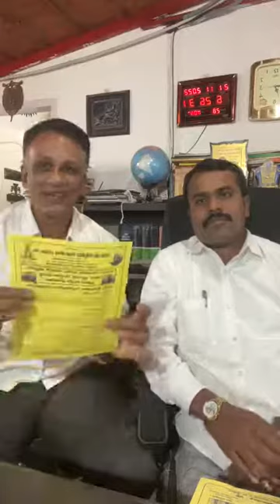ಆಟೋ ಚಾಲಕರು ಆಟೋ ಲೋನ್ ಕಟ್ಟಬೇಡಿ ಎಂದು ಲಾಯರ್ ಪುಟ್ಟೇಗೌಡ ಜೊತೆ ಲಾಯರ್ ಜಗದೀಶ್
lawyer jegadish along with lawyer ಪುಟ್ಟೇಗೌಡ says no need to pay auto loan